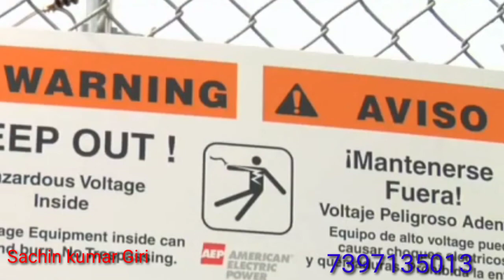Sarairanjan best mantri ji video 2020